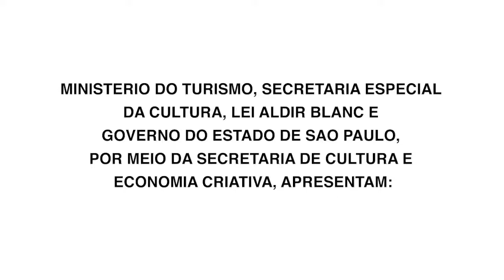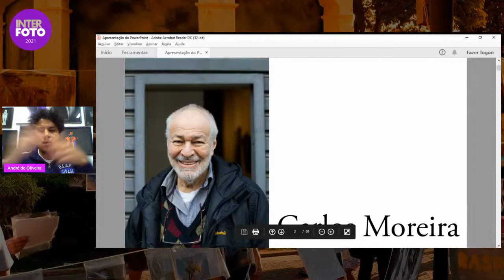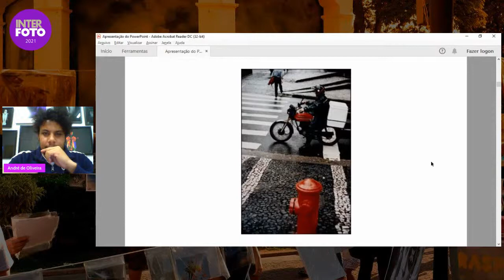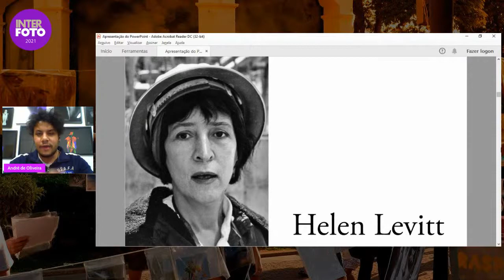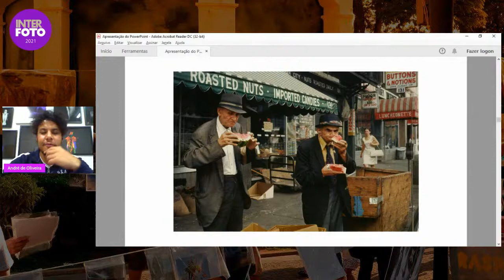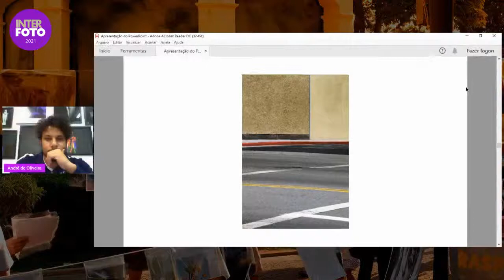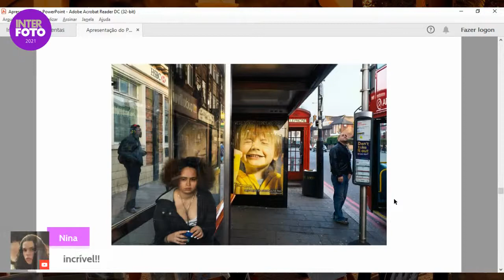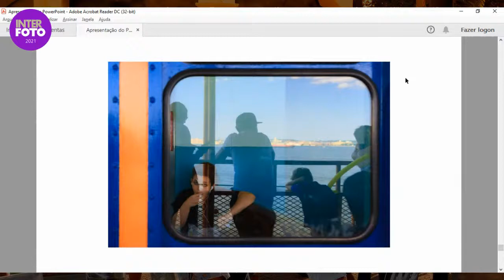Fotografia de Rua com André de Oliveira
Serão abordadas as características e as possibilidades de um dos segmentos mais praticados da fotografia: a fotografia de rua. E serão apresentadas referências de grandes fotógrafas e fotógrafos clássicos e contemporâneos, assim como importantes livros da história da fotografia.